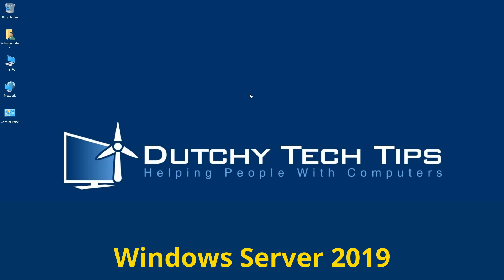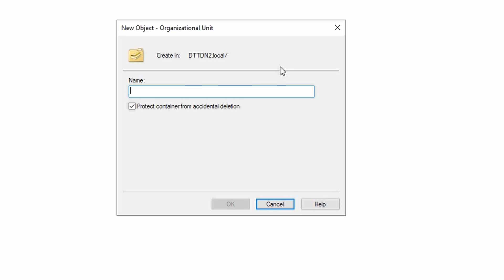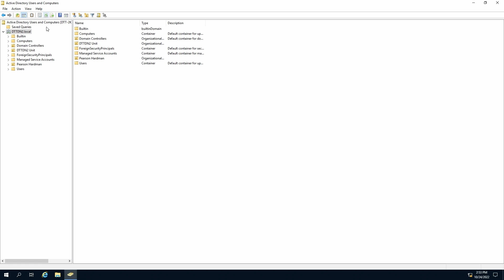How To Create Organizational Unit In Active Directory 2019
We will show you How To Create Organizational Unit In Active Directory 2019. We will be using Windows Server 2019 for this demonstration but can also work on Windows Server 2016 as well.